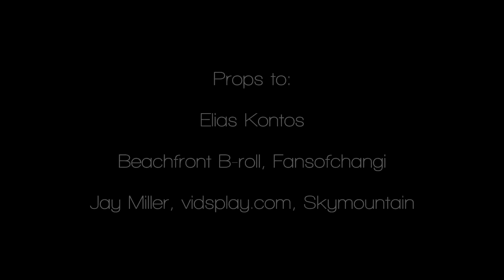Yorgos Elàson - ΣΗΜΕΡΑ ΜΕ ΞΕΡΕΙΣ (Official Video)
Yorgos Elason - SIMERA ME XERIS (Official Video)

Music, Lyrics, Production, Arrangement, Instruments: Elàson.
Recorder and mixed at Lick Recordings by Elàson.
Mastered at Sweetspot Productions by Yannis Christodoulatos.

Video shootings by G. Katsaliros. Montage by Elàson.